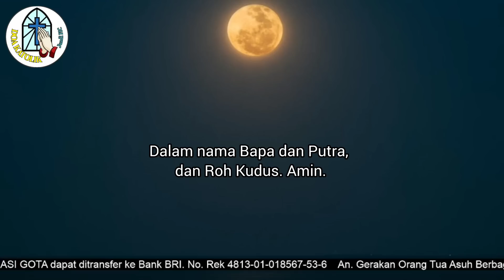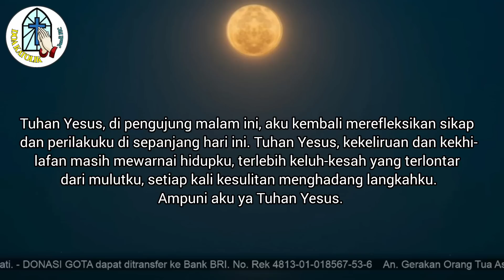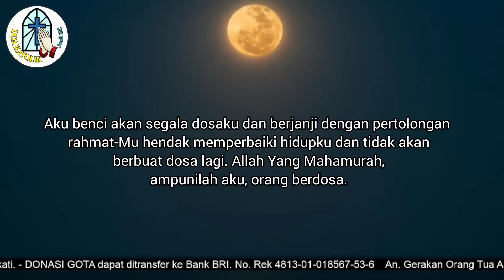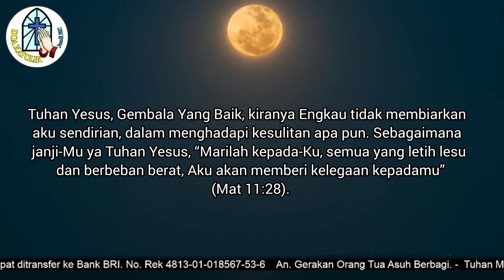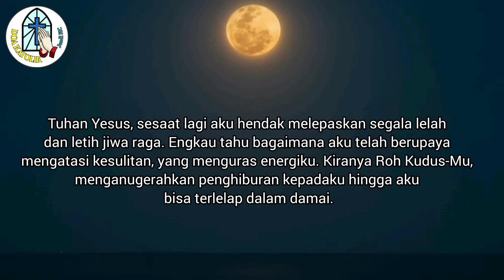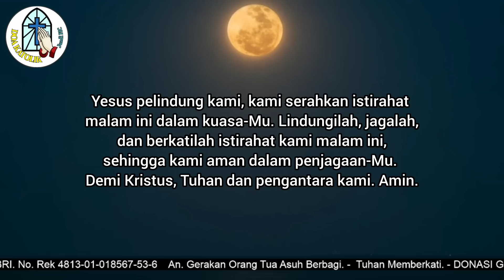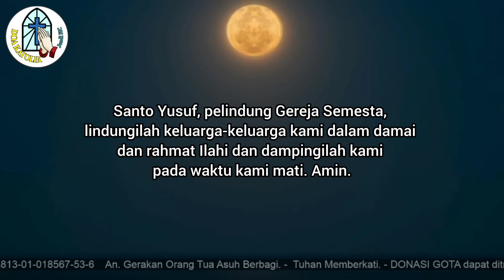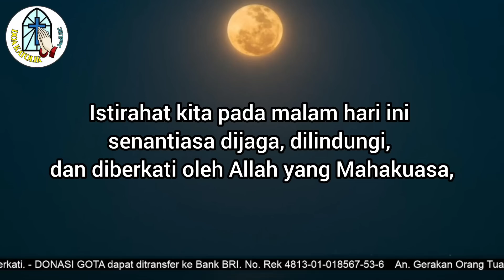Doa Malam: Semoga Setiap Kesulitan Kian Mendekatkan Aku pada-Mu !!!